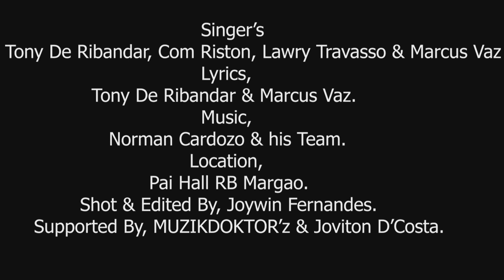Goa Konkani song LAMANNI CHOUKO from the super hit tiatr KOXTTANTLEAM FULAM | Goa Konkani songs 2020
Singer's : Tony De Ribandar, Com Riston, Lawry Travasso & Marcus vaz
Lyrics : Tony De Ribandar & Marcus Vaz
Location :RB PAI Hall Margao
Short and Edited by Joywin Fernandes
Suported by MuzikDoktor'z and Joviton Dcosta